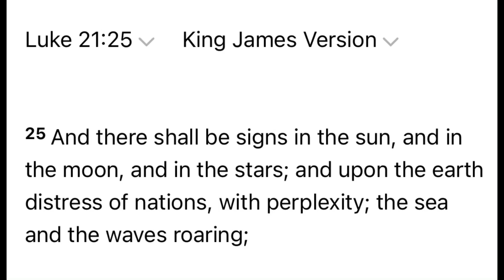Jake Marvels At The Signs In Heaven | 📍Tampa, Florida